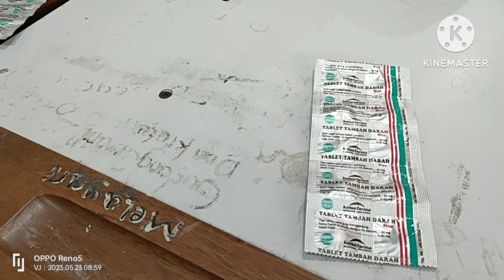Gerakan Minum Obat Penambah Darah Pelajar SMPN 1 Balongbendo Sidoarjo oleh Puskesmas Balongbendo